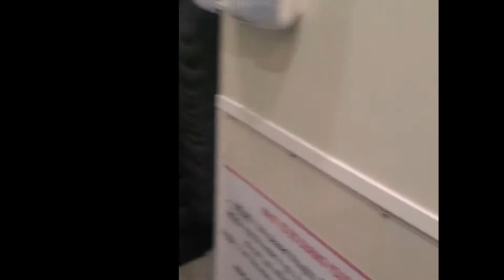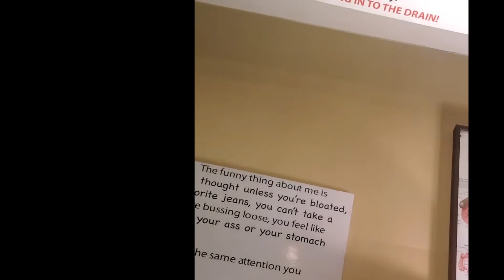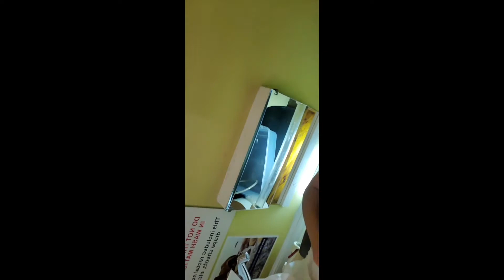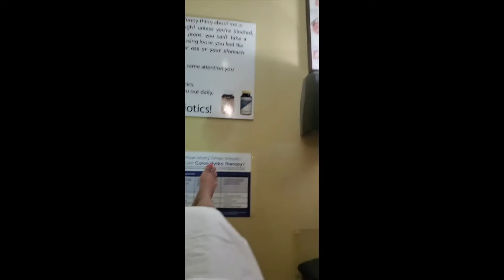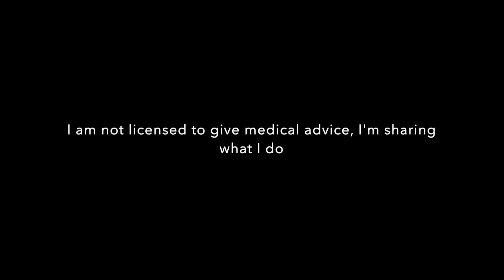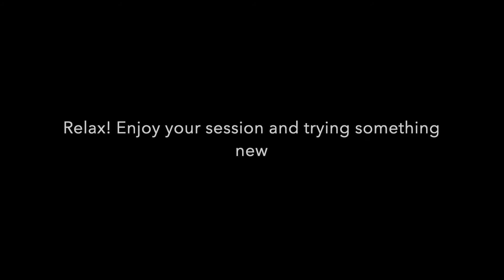What to Expect On Your First Colonic Irrigation Therapy Session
Hi Everyone! Ms Tiff Dance here. In today's video I am telling you what to expect on your your first Colonic Irrigation Therapy Session. I discuss the process from start to finish and what I do to maximize my sessions